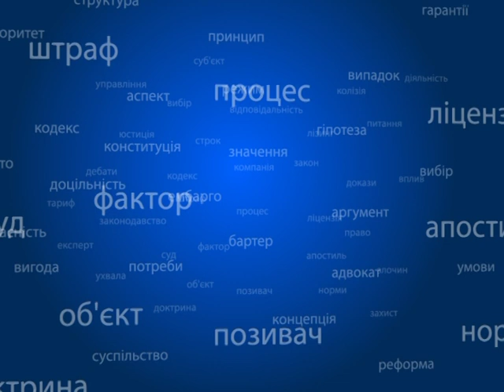Правовий лікбез №62